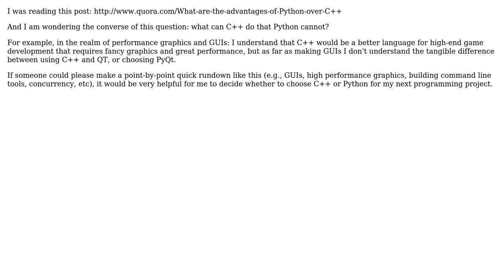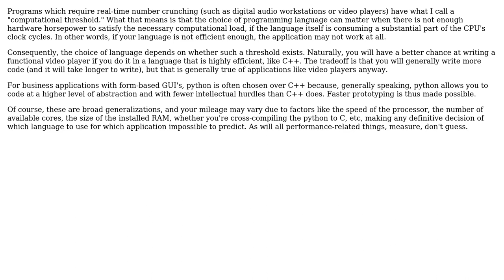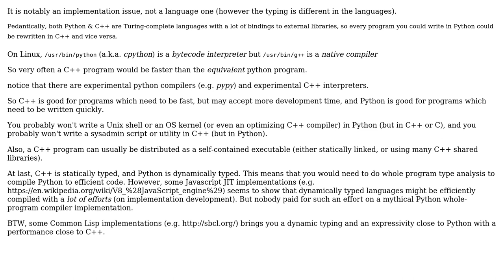Software Engineering: What can C++ do that Python cannot? (3 Solutions!!)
Software Engineering: What can C++ do that Python cannot?

With thanks & praise to God, and with thanks to the many people who have made this project possible! | Content (except music & images) licensed under CC BY-SA | Music | Images & others | With thanks to user warship user Robert Harvey user Jules user Basile Starynkevitch and the Stack Exchange Network Trademarks are property of their respective owners. You are responsible for your own actions.